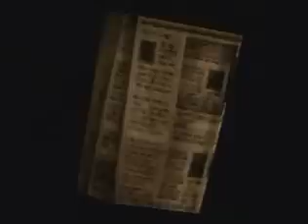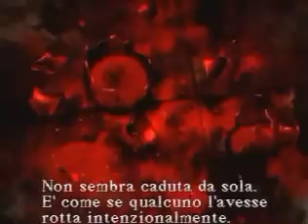Silent Hill - Full Story - PT. 5 [ENG - ITA SUB]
This is not a SH walkthrough, but a cinematic editing that shows story and characters - some exploring parts have been cut.

PART 5 - Harry reaches the Church and meets Dahlia Gillespie. Then he  arrives to Achemilla Hospital, where he hears some pistol shots..